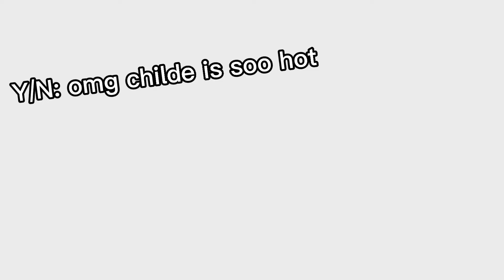Childe is hardcorely attractive in his own way .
hes hot yk .